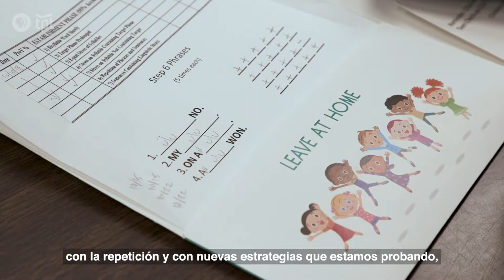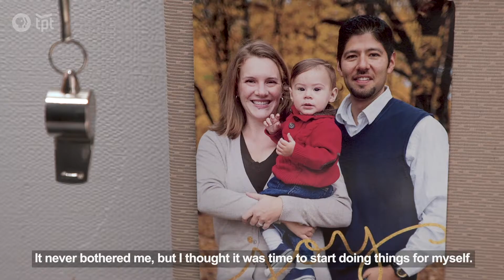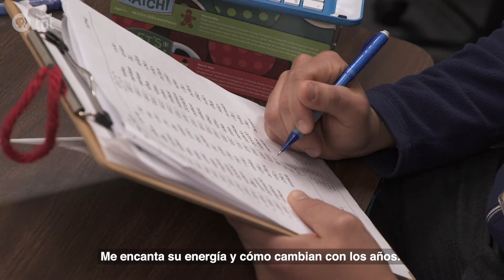Salvador – Patólogo de Habla y de Lenguaje | Speech Pathologist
Conoce a Salvador, un patólogo de habla y lenguaje que ayuda a los niños a mejorar sus patrones de habla, y muestra cómo el cerebro se adapta a través de la repetición y la práctica.
Meet Salvador, a speech language pathologist who helps children improve their speech patterns, and shows how the brain is adaptable through repetition and practice.